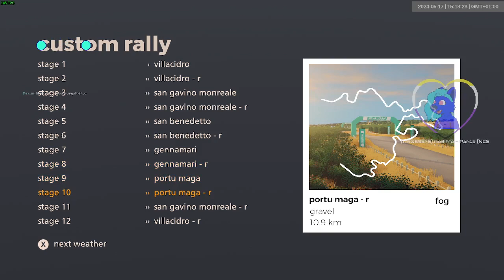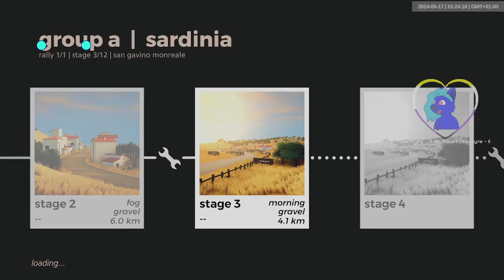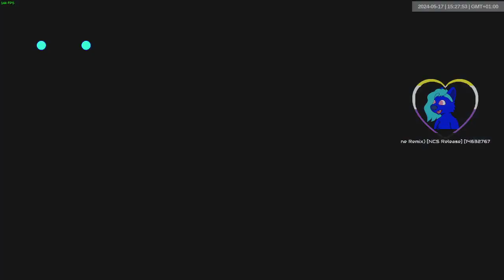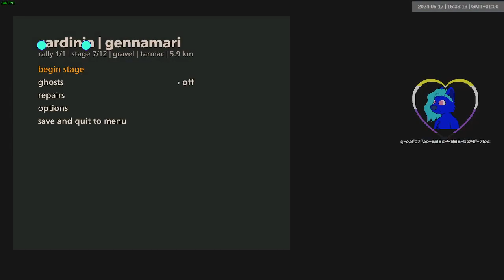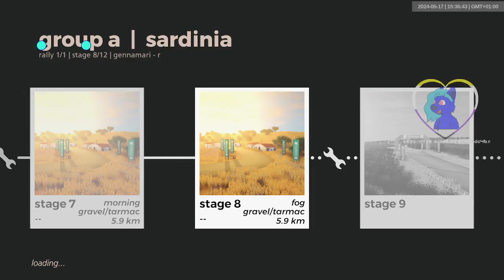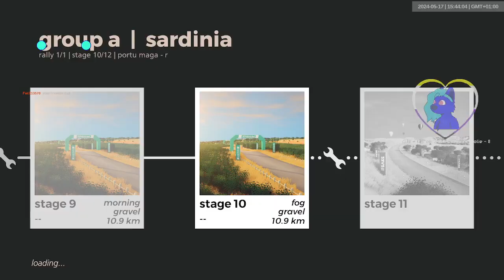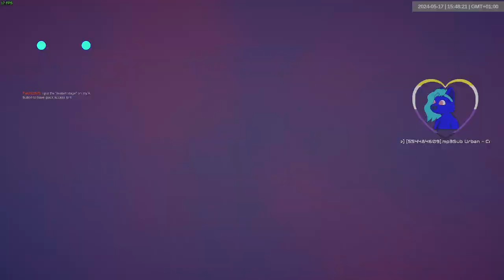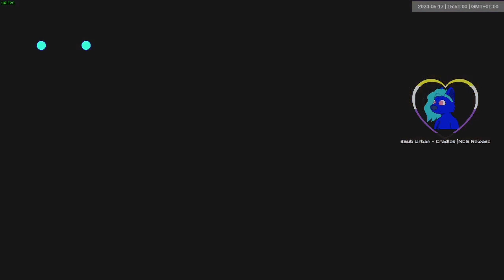sardinia gra dry | 1753-1764 | art of rally 1920